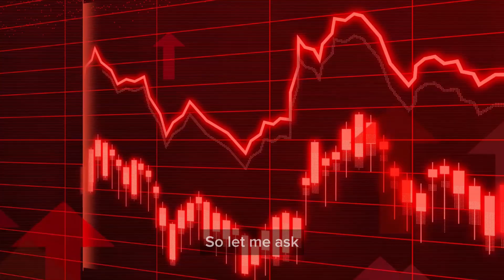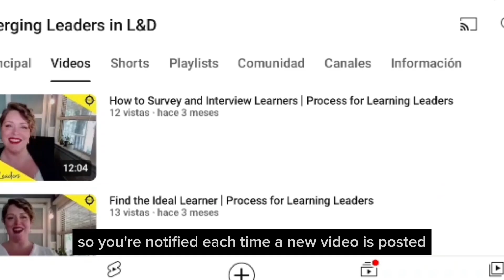Why Training Process Matters for Leaders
Welcome to "Why Training Process Matters for Leaders." In this video, we'll explore the importance of having a well-defined process when designing and developing learning solutions.

Are you new to leadership in L&D? Wondering if a process is necessary? The answer is a resounding yes! Your process sets expectations, streamlines workflows, and ensures project success. It's not just about structure; it's about accuracy and efficiency.

But that's not all. Developing a process is a technical skill that enhances your soft skills, including communication, delegation, creativity, and leadership. It's a career game-changer!

Discover why your process matters not only to you but to your entire company. It's the key to turning chaos into productivity, providing structure with room for flexibility, and solving company-wide problems.

But, this video isn’t just about how to begin developing your process. It’s also going to help you take a step in creating your own process by inviting you to join the Emerging Leaders in L&D. Join our vibrant community of L&D professionals to learn from diverse processes, ask key questions, and get a personalized plan to implement your process. It's a game-changer for your career!

Don't miss out on the chance to unlock your full potential as an L&D leader. Sign up for the Emerging Leaders in L&D (membership is free).

Let's embark on this journey together, where learning, growing, and leading go hand in hand.

👩🏻👨🏾🧑🏼🧓🏿 Emerging Leaders in L&D (join for free!)